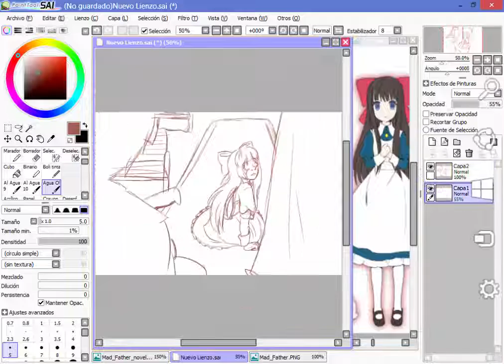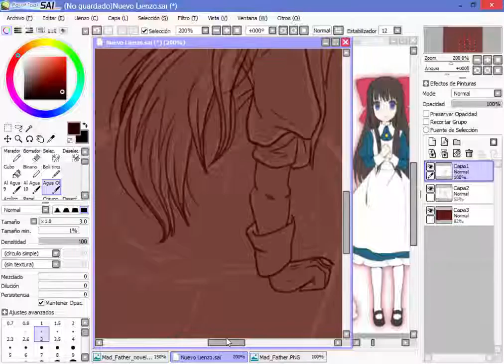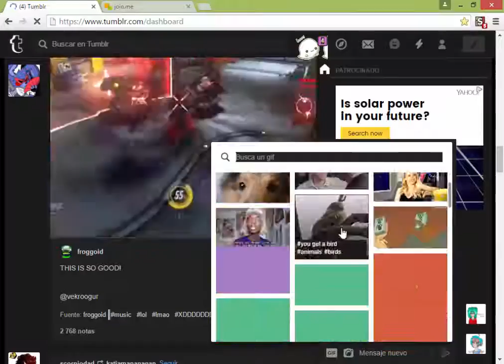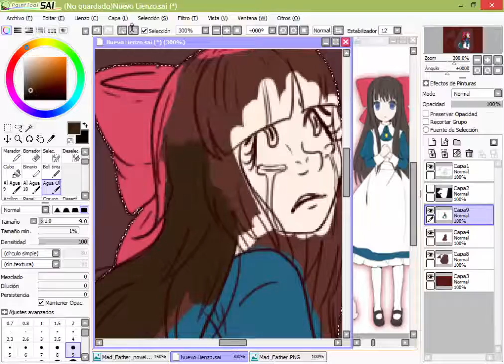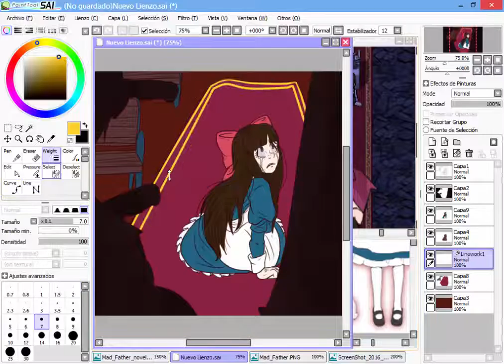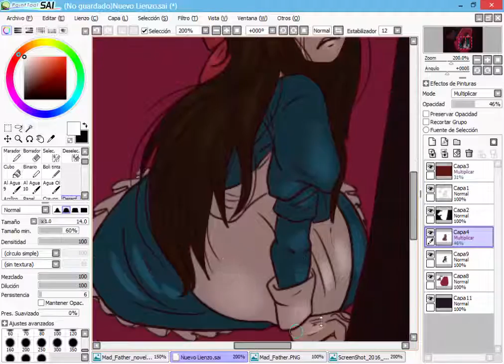Mad Father [SpeedPaint]